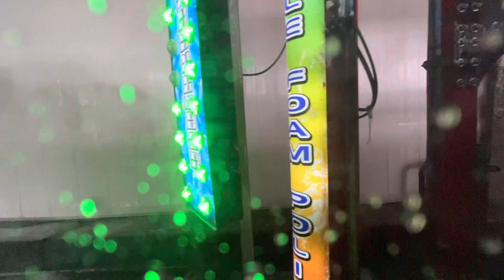Car Wash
Dirty to Clean